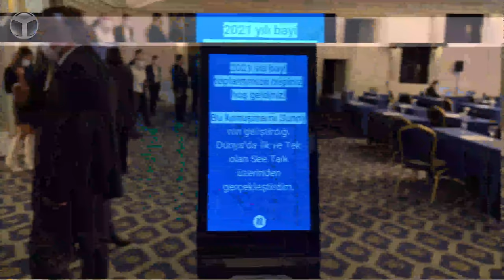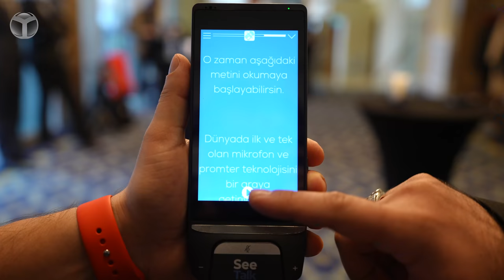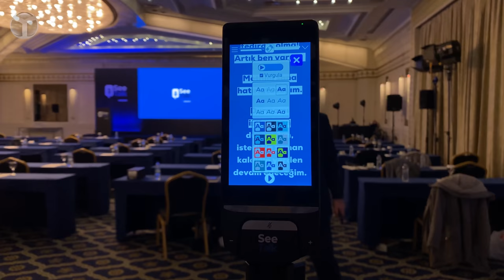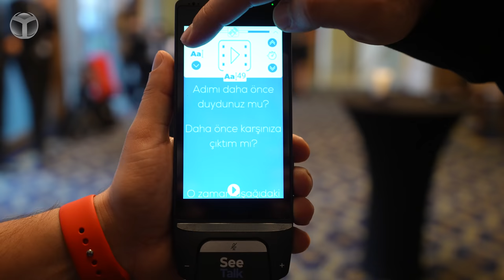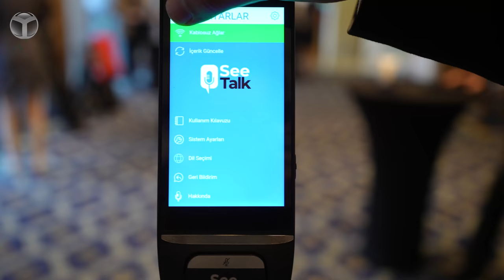Konuşmanız gerekeni size gösteren Sunny SeeTalk mikrofon!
Türkiye'nin en büyük elektronik üreticilerinden Sunny, topluluk önünde yapılan konuşmaları daha etkileyici hale getirmek amacıyla dünyanın ilk mikrofon ve "prompter" teknolojisini bir araya getiren "SeeTalk" isimli ürününü duyurdu.

Not: Hediyemizi Yunus Emre, "Hediye fırsatı beni epey heyecanlandırdı, zira diksiyon ve spikerlik kursunu yeni bitirmiş bir muhabir adayı olarak buna ihtiyacım var. Teşekkürler!

Sunny SeeTalk mikrofonlu prompter cihazını denedik

Teknoloji sektöründe 40 yılı aşkın süredir yüzde yüz yerli sermaye ve üretim gücü kullanarak global markalar kazandıran Sunny Elektronik, geliştirdiği yeni nesil ürünlerle teknolojide yeni kategoriler yaratıyor. SeeTalk’un getirdiği bu teknoloji ile Sunny Elektronik Dünyada ve Türkiye’de ilk olan bu yeniliğe imza attı.

Türkiye’nin en büyük 3 elektronik üreticisi ve ihracatçılarından biri olarak konumunu her geçen gün güçlendiren Sunny, SeeTalk teknolojisi ile sektörüne yeni bir kategori kazandırdı. Kâğıt israfını tümüyle ortadan kaldıran bu yeni nesil teknoloji, aynı zamanda çevre dostu bir yaklaşım sunuyor.

Üründe; 5 inç dokunmatık yüksek çözünürlüklü LED ekranı, profesyonel senkron çift mikrofonu, kullanıcı dostu Android arayüzü bir araya getirdiklerini aktaran Yıldırım, sözlerini şöyle sürdürdü:

"SeeTalk, topluluk önünde konuşma yaparken, konuşma metnine hakimiyeti artırmayı, rahat ve akıcı konuşma yapmayı sağlıyor. SeeTalk, sınıfında örneği olmayan dünyada ilk ve tek bir ürün. Ürünün ekranı yüksek kontrast oranına sahip. Yazının boyutu, rengi, arka planı göz konforuna göre ayarlanabiliyor. Ayrıca, SeeTalk'un kullanışlı ve şık bir kumandası bulunuyor. Bu kumandayla, okuma hızı ayarlanabilir, mikrofon kapatıp açılabiliyor. Konuşma metninin içerisinde ve sayfalar arasında dolaşılabiliyor. Konuşmaya ara verildiğinde SeeTalk uyku moduna da alınabiliyor. SeeTalk'un sahip olduğu online portal sayesinde uzaktaki bir cihaza metin girişleri yapılabiliyor. Wi-Fi desteği ile de metinler kolayca yüklenebiliyor.”

SeeTalk, sesi çok az ya da hiç kaybetmeden 1 metre çapındaki mesafesinden alabiliyor. Sadece bu özelliğiyle bile SeeTalk benzersiz bir ürün. Uğultu ve cızırtıları önleyerek temiz, anlaşılabilir bir konuşma yapılmasını sağlıyor. Wi-Fi ve bluetooth bağlantı özelliklerine de sahip bulunuyor. İbadet yerlerinde vaaz ve kürsü konuşmaları, konferans, seminer gibi etkinlik konuşmaları, performans sanatları, stand-up, talk show ve içerik üreticiler için kullanılabilir. Ürünü tasarlarken böyle bir kullanım alanı öngörmemiştik, ancak ürünün tanıtım çalışmaları sırasında YouTuber'lar büyük ilgi gösterdi."

Sunny SeeTalk özellikleri

- 5 inç dokunmatik ekran
- Kullanıcı dostu arayüz ile kolay kullanım
- Android işletim sistemi
- Kişiye göre metin renk kontrast ve büyüklük ayarı
- Ayarlanabilir ses seviyesi
- Uzaktan kumanda ile kontrol
- Micro USB Girişi
- Farklı dil seçeneği
- 6,5 saat kesintisiz kullanım